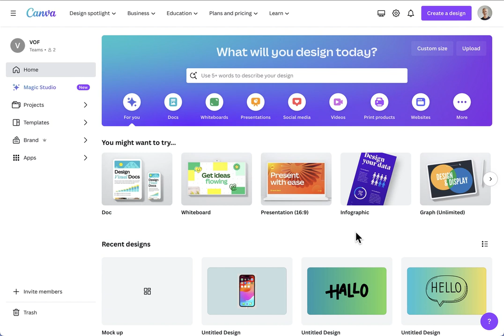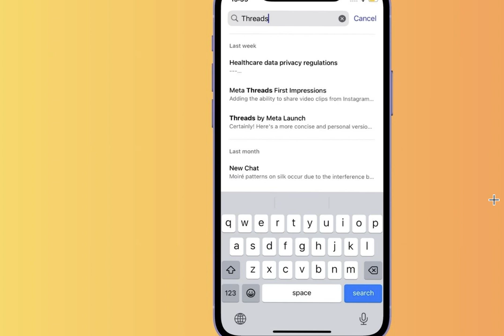Phone mockup with Canva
How to create a phone mockup in Canva and use actual screenshots.